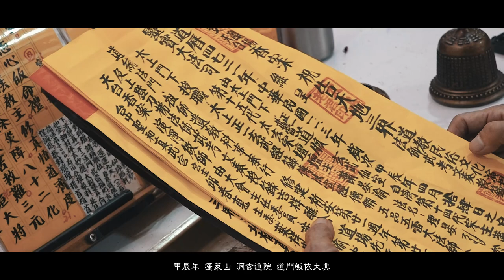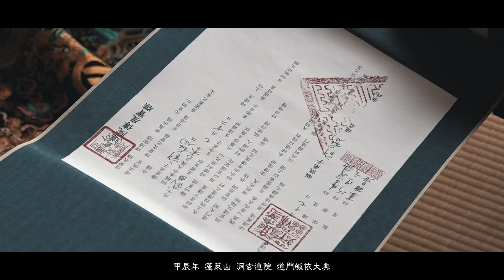甲辰年 蓬萊山 洞玄道院 道門皈依大典 精華版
AJ 影音工作室
項 目: 婚禮 | 廟會 | 活動 | 平面 | 動態 | 影像紀錄 | 微電影 | 現場多機LIVE轉播 | 網路直播